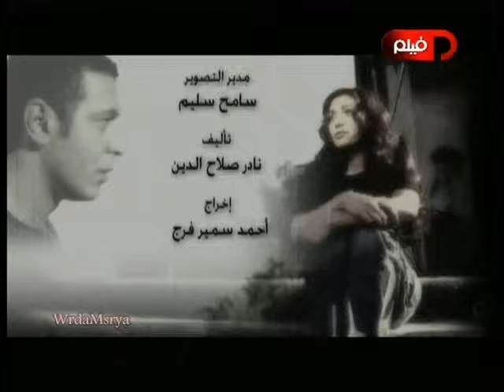انا كنت اية .. مايا نصرى